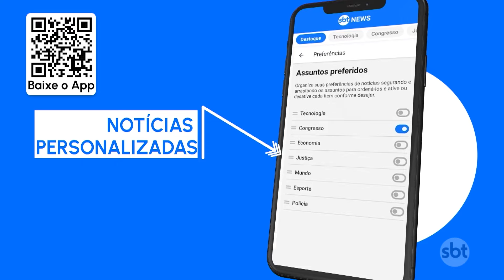Criminoso preso em São Paulo é o traficante mais procurado de Sergipe | SBT Brasil (08/04/24)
Exclusivo: Segundo investigações, “Cara Quadrada”, criminoso preso em São Paulo em uma clínica estética, é o traficante mais procurado do Sergipe. O homem tem ao menos três identidades diferentes e era procurado pela polícia no Nordeste há anos.